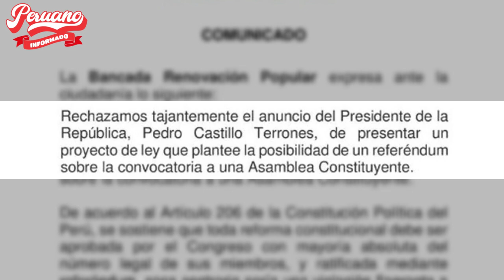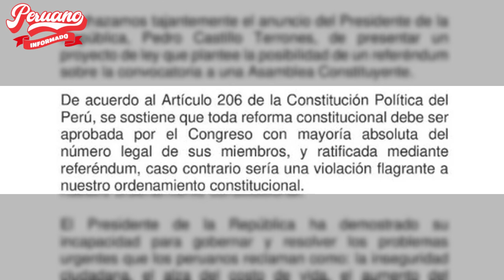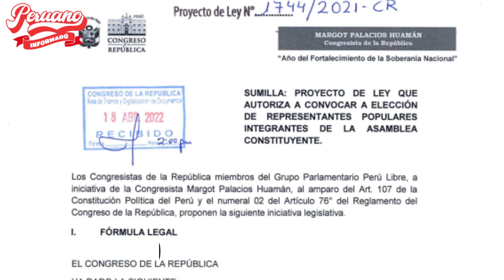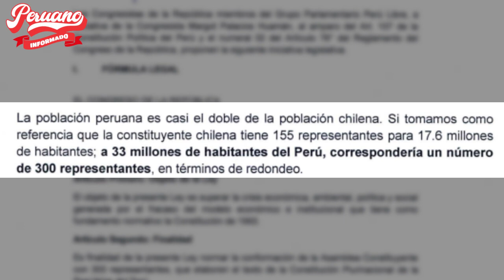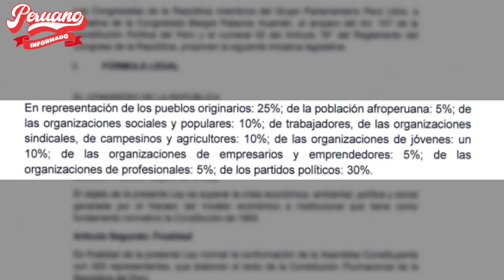RENOVACIÓN POPULAR RECHAZA PROYECTO DE CASTILLO SOBRE REFERÉNDUM: "HA DEMOSTRADO SU INCAPACIDAD"